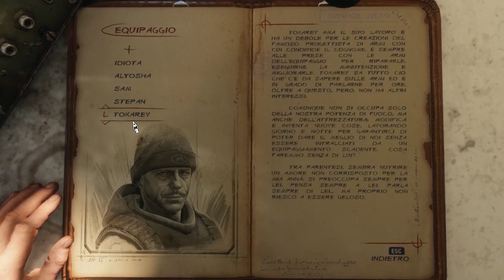Metro Exodus - Prima Run [ITA] - Live Notturna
Live notturna : Metro Exodus

Note: Creazione di una linea di gameplay rilassanti da ascoltare e divertenti da vedere. Come target si ha lo scopo di avvicinarsi ad un pubblico di ogni fascia di età e dare la possibilità di visione ad ogni orario. Non mancheranno di certo momenti eclatanti o di ilaricità contenitiva data dalle freddure che non guastano mai, anche se, ne potremmo fare a meno.

 • Audio completo del videogame più commenti.

Specs:

CPU: Intel i7-4770K
Ram: 16GB G.Skill
GTX: Asus Nvidia GTX770
Inst.Audio: Focusrite Scarlett 2i2 2nd Generation
Headphone: AKG K 271 MKII
Mic: MXL 770 Condenser
Modem: AVM FRITZ Box 7490
O.S: Win 10 Pro

Buona Visione